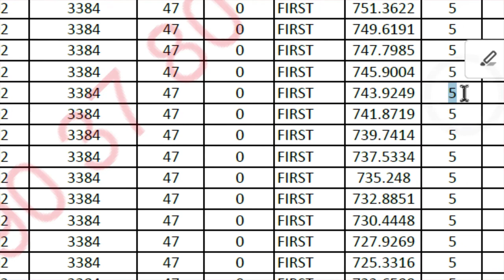"Vastu Shastra House Plan: East-Facing Single Bedroom Home Design Tips" Floor Plan Design Hub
Vasthu Dimensions Free Join ;

FLOOR PLAN CREATE ചെയ്യുന്ന Architect , Civil  Engineer , Draftsman , വാസ്തു   കൈകാര്യം ചെയ്യുന്ന ആളുകളുടെ ഒരു community  ആണ് FLOOR PLAN DESIGN HUB. അതിൽ ചെയ്യാൻ താല്പര്യം ഉണ്ടോ ?

Floor Plan Design Challenge North Facing October 7th start ചെയ്യുകയാണ്.

6 Step by Step Process ലൂടെ വാസ്തു  അറിയാൻ പാടില്ലാത്ത ആളുകൾക്ക് വരെ study material ഉപയോഗിച്ച് എങ്ങനെയാണ് easy ആയി മൂന്നിൽ ഒന്ന് സമയം കൊണ്ട് ഒരു floor plan ക്രമീകരിക്കാൻ പറ്റുന്നത് എന്ന് പറഞ്ഞു തരുന്നു.

അതിനു ശേഷം ഓരോ ആഴചയിലും ഒരു ഫ്ലോർ പ്ലാൻ വരയ്ക്കാനുള്ള guidelines തരുന്നു.

അടുത്ത ആഴ്ച അത് വെച്ച് ഫ്ലോർ പ്ലാൻ നിങ്ങൾ വരയ്ക്കുന്നു. ഫ്ലോർ പ്ലാൻ ആരാണ് വരച്ചത് എന്ന് അറിയാത്ത രീതിയിൽ അത് upload ചെയ്തു എല്ലാവരോടും പരിശോധിക്കാൻ പറയുന്നു.  വാസ്തു ആചാര്യ വാസ്തു രത്നം  കഴിഞ്ഞിട്ടുള്ള ആളുകളുള്ള community  ആണ് നമ്മുടേത്

ഒരു ഫ്ലോർ പ്ലാൻ നമ്മൾ വരയ്ക്കുമ്പോൾ ശെരി ആണ് എന്ന് തോന്നിയാലും മറ്റുള്ളവർ നോക്കുമ്പോഴാണ് അതിന്റെ തെറ്റ് കുറ്റങ്ങൾ പറഞ്ഞു നമുക്ക് തിരുത്തി മുന്നോട്ടു പോകാൻ സാധിക്കുകയുള്ളു.

അങ്ങനെയുള്ള മലയാളത്തിലെ ഏറ്റവും നല്ല floor plan വരയ്ക്കുന്ന ആളുകളുടെ community ആണ് floor plan design hub.
അതിൽ ജോയിൻ ചെയ്യാനും floor plan design challenge participate ചെയ്യാനുമുള്ള ഏറ്റവും നല്ല അവസരം ആണ് ഇപ്പോൾ ഉള്ളത്.

Join ചെയ്യാൻ താല്പര്യം ഉള്ള ആളുകൾ 1 hour free webinar - പങ്കെടുക്കാം

Live  Webinar  attend  ചെയ്യുന്നത് പോലെ നിങ്ങളുടെ സമയത്തിനനുസരിച്ചു ഇതിൽ പങ്കെടുക്കാം.  വാസ്തു അറിയാൻ പാടില്ലാത്ത ആളുകൾക്ക് വരെ easy  ആയി 6  step  by  step  process    ലൂടെ study  material  ഉപയോഗിച്ച് എങ്ങനെ ഒരൊറ്റ stepil  വാസ്തു   complaint  ഇല്ലാത്ത floor  plan  മൂന്നിൽ ഒന്ന് സമയം കൊണ്ട് design  ചെയ്യാം എന്ന് പറഞ്ഞു തരുന്നു.

മലയാളത്തിൽ ആദ്യമായി വാസ്തു floor  plan  design  challenge  നടത്തുന്ന മലയത്തിലെ floor  plan  create  ചെയ്യുന്നവരുടെ ഏറ്റവും നല്ല community  join  ചെയ്യാനുള്ള അവസരവും ഇതിൽ നിന്നും ലഭിക്കുന്നതായിരിക്കും.

ഇതിൽ പൂർണമായും attend  ചെയ്യുന്ന ആളുകൾക്ക് ഞാൻ ഇത് വരെ ആർക്കും നല്കിയിട്ടില്ലാത്ത 28  pages ഉള്ള study  material  free  ആയി download  ചെയ്യാനും ഒരു തവണ live  ആയ വാസ്തു floor  plan  checking  workshop  join  ചെയ്യാനുമുള്ള അവസാനം ലഭിക്കുന്നതായിരിക്കും. ഇതു ഇപ്പോൾ മാത്രം കിട്ടുന്ന അവസരം ആണ് . don’t  miss  this  oppurtunity .

Week  1 - One Bed Room Floor Plan Creation

Week 2- One Bed Room Floor Plan Checking all Participants

Week  3 - Two Bed Room Floor Plan Creation

Week 4- Two Bed Room Floor Plan Checking all Participants

Week  5 - Three Bed Room Floor Plan Creation

Week 6- Three Bed Room Floor Plan Checking all Participants

Week  7    - 2 Floor House Plan Creation

Week 8-  2 Floor House Plan Checking all Participants

Week  9 - Courtyard Floor Plan Creation

Week 10- Courtyard Floor Plan Checking all Participants

Week  11 – East/ North/West/South Your House Floor Plan Creation

Week 12- East/ North/West/South Your House Floor Plan Checking all Participants

Join Now

In this video, we'll dive into the intricacies of creating a harmonious and balanced single-bedroom East-facing home.

Key Highlights of this Video:

🏡 Learn essential Vastu principles for East-facing homes.
🛌 Discover clever design tips for optimizing a single-bedroom layout.
🌟 Create a tranquil living space that promotes positivity and well-being.
📐 Gain insights into space utilization and layout planning.
Whether you're planning to build your dream home or looking to make improvements to your existing space, this video will provide valuable insights into Vastu-compliant design concepts.

If you have any questions or suggestions, please leave them in the comments section below.

This description includes relevant keywords such as "Vastu Shastra," "East-facing," "single-bedroom," "home design," and "Vastu-compliant design," which can help improve the video's discoverability on YouTube.